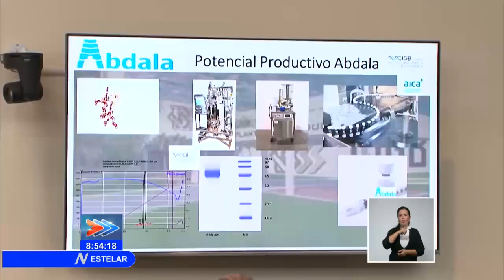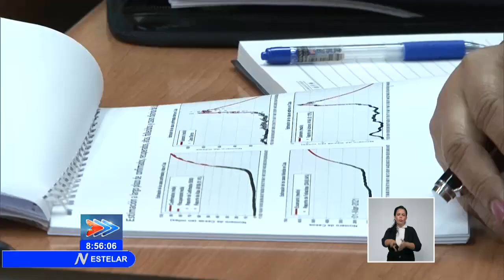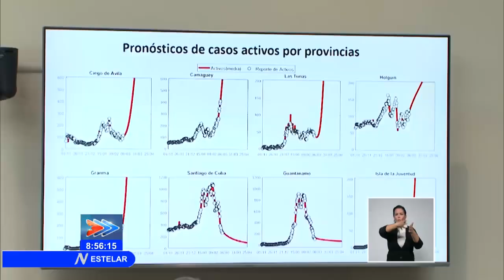Soberana 02 y Abdala comienzan fase 3 de ensayos clínicos en marzo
Durante el intercambio semanal de la presidencia y el gobierno con científicos y expertos sobre la COVID-19, se presentaron los avances en los cuatro candidatos vacunales. Soberena-02​ y Abdala​ entrarán en este marzo en Fase 3.